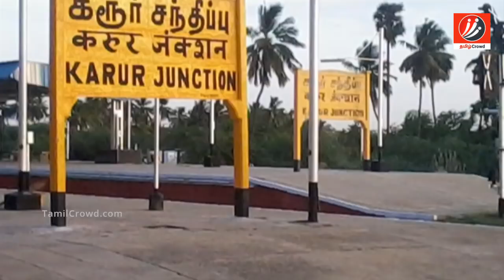திருச்சி உருவான கதை தெரியுமா? | Tamil Cinema | Kollywood News | Cinema Seithigal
History of Trichy

திருச்சி உருவான கதை தெரியுமா?

Trichy is the major city in Tamil Nadu. There are many specialties in Trichy. In this video we are going to see about the history of Trichy.